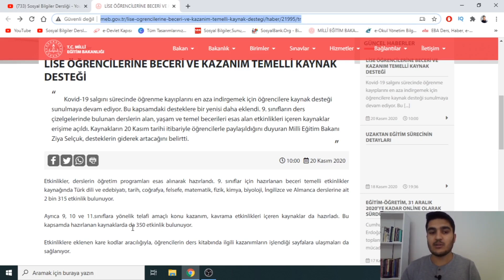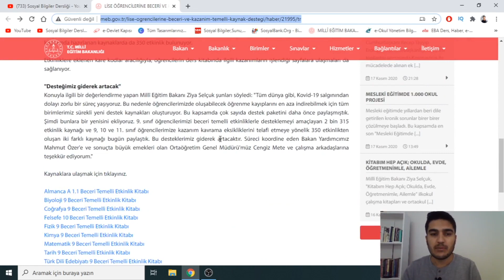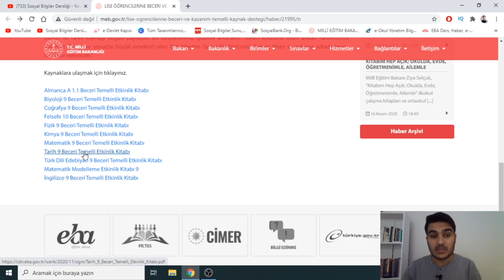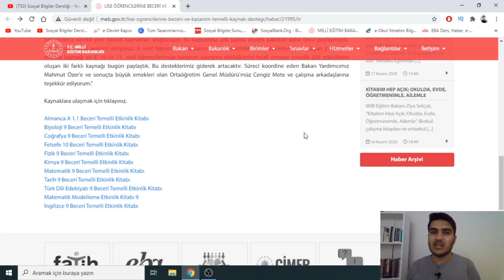9.SINIF ÖĞRENCİLERİ İÇİN ETKİNLİK KİTAPLARI YAYINLADI!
MEB 9.sınıf ve lise öğrencileri için etkinlik kitapları yayınladı.